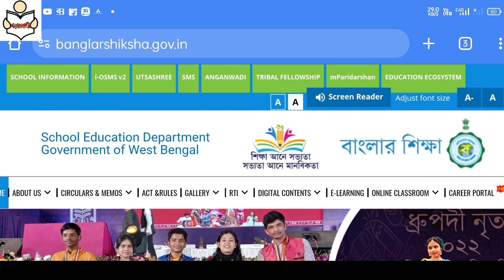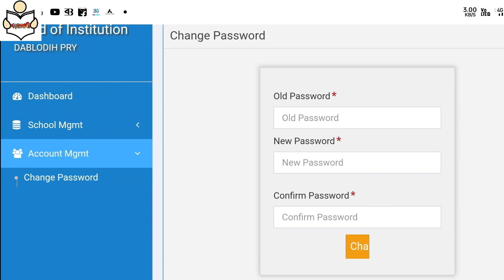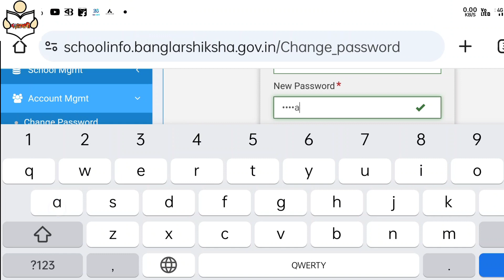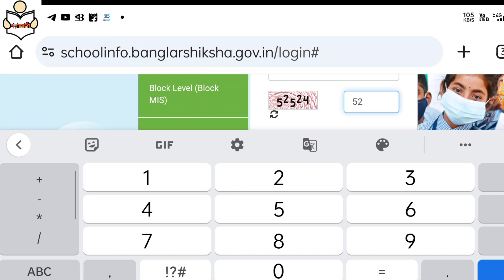UDISE+ 2023-24 school log in process..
In this video I show you how to log in udise plus 2023-24 by using default password word and how to change password.After successful changing password I show you how to login in udise plus 2023-24.
keep watching this video,I sure you must successful log in in this portal.
If any problem occurred you must contact by our Telegram Channel which link is given below or you can comment in video comment section .

UDISE+2023-24schoolloginprocess
Udiseplus2023-24